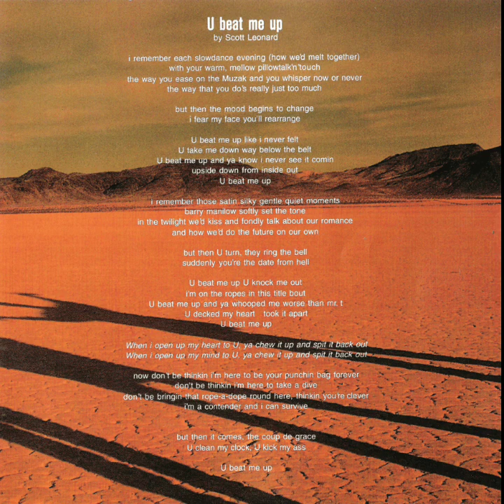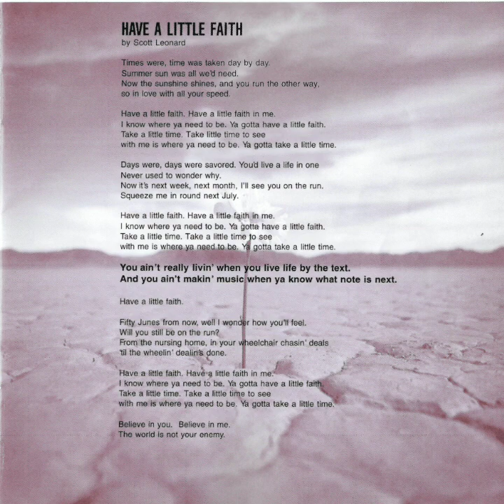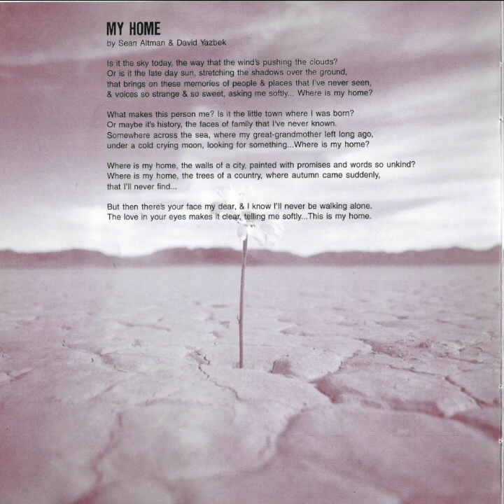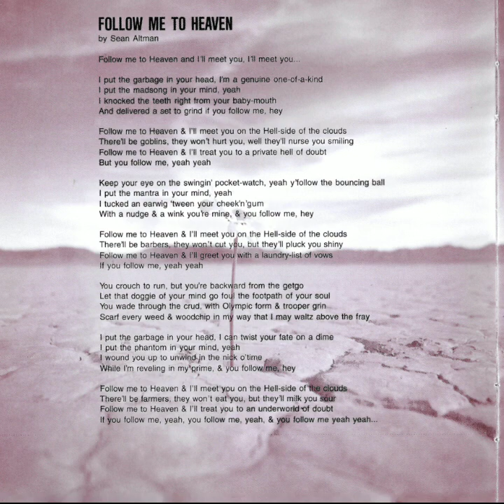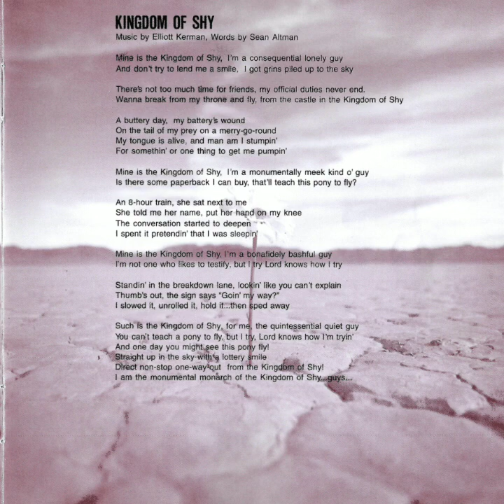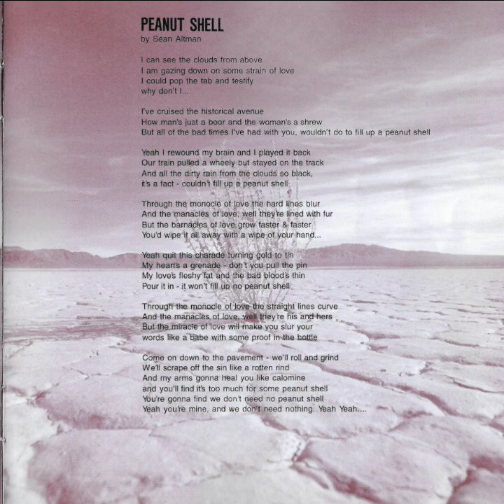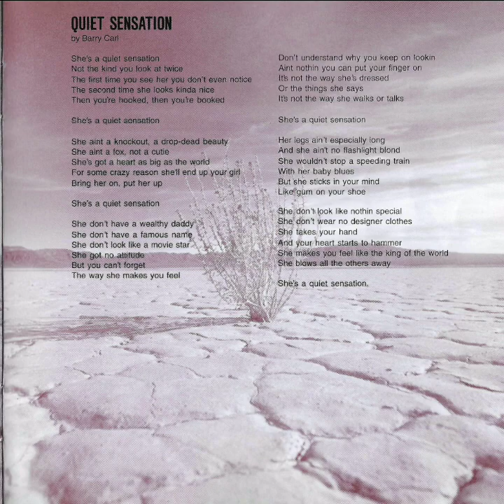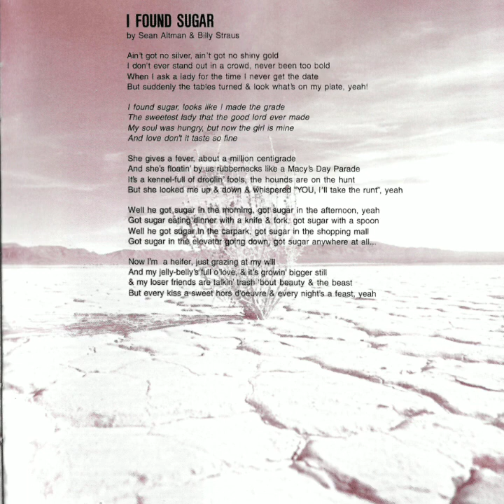Rockapella Four - VOCOBEAT - (1994, CD)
ROCKAPELLA FOUR
VOCOBEAT

Japanese release featuring
all original material

             From the contemporary a cappella newsletter
                              August 1994, vol. 4, no. 6.

 Most people have no idea. They think of Rockapella as the goofy guys who did "Zombie Jamboree" and "Flat Tire" on Do It A Cappella, or the silly guys who dress up as polar bears and stuff on Carmen Sandiego. They have no idea what these guys can do.
 Vocobeat is the finest album these guys have ever recorded. It's pioneering as an a cappella album, as "the other fab four" have finally found a sound that is all their own. It took the dextrous lips of recent addition Jeff Thacher to complete the formula. With Scott and Sean trading leads, Barry supplying the low end, Jeff offering up the backbeat, and Elliot holding it all together, Rockapella has hit their sonic stride. There were always glimpses before, but here's an album that from start to finish sounds like no one else. And what a sound! The vocals are excellent, the arrangements slam, and the production is wonderful.
 "U Beat Me Up" is big and funky, and starts the album out with a bang. They've re-recorded "My Home" without the Persuasions, and the result is less rich, yet more honest and touching. All of the songs are originals, but don't let that stop you. Each song has its own distinct flavor and sound, and they all compliment each other comfortably.
I know it costs $35 to import Rockapella albums, but this time there's really no convincing yourself that you don't need it. - Deke Sharon, Editor-in Chief and Publisher

Producers : MASAHIRO IKUMI, BILLY STRAUS, & ROCKAPELLA
Vocal Percussion : JEFF THACHER, ROCKAPELLA
All Songs Arranged By ROCKAPELLA, Except "FAT JACK & BONEFISH JOE"
Arranged By MASAHIRO IKUMI & ROCKAPELLA

Special Appearance : JACI CARL on "Fat Jack & Bonefish Joe"
                                       LISA LEONARD on "U beat me up"
                                       JESSE LEONARD on "NYC Summa"

  1. U beat me up 00:00
    by Scott Leonard

  2. FALLING OVER YOU 03:13
    by Sean Altman & Billy Straus

  3. HAVE A LITTLE FAITH 06:24
    by Scott Leonard

  4. MY HOME 10:36
    by Sean Altman & David Yazbek

  5. NYC SUMMA 14:32
    by Scott Leonard

  6. FOLLOW ME TO HEAVEN 19:46
    by Sean Altman

  7. KINGDOM OF SHY 22:44

  8. NOWHERE 25:09
    by Scott Leonard

  9. PEANUT SHELL 29:01
    by Sean Altman

10. BODYBOARD 31:56
       by Scott Leonard and Elliott Kerman

11. QUIET SENSATION 35:23
       by Barry Carl

12. FAT JACK & BONEFISH JOE 38:08
       Words by Lisa S. Johnson, Music by Barry Carl

13. I FOUND SUGAR 41:25

ALL SOUNDS ON THIS ALBUM WERE PRODUCED EXCLUSIVELY BY THE VOICES & BODY PARTS OF ROCKAPELLA

FOR LIFE RECORDS
MADE IN JAPAN